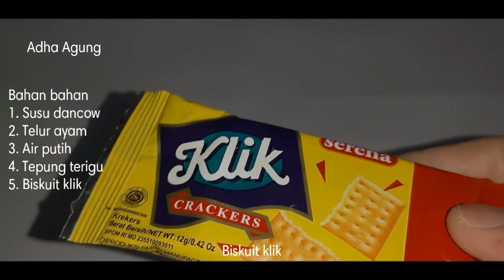CARA MEMBUAT UMPAN JITU UNTUK MANCING IKAN MAS DAN NILA (tawes,wader,ikan sungai)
Bahan Bahan
1. Susu dancow
2. Telur ayam
3. Air putih
4. Tepung terigu
5. Biskuit klik

Cara membuat
~ Siapkan wadah, campurkan sedikit susu dancow dan air, lalu aduk terbelih dahulu sampai susu larut, stelah larut masukan 1 butir kuning telur, dan aduk kembali sampai kuning telur dan susu tercampur merata.
~ Aduk sampai telur dan susu larut.
~ Selanjutnya, halyskan biskuit klik, dan setelah halus, masukan ke susu yang sudah di campurkan telur.
~ Selanjutnya siapkan wadah, masukan tepung terigu secukupnya, lalu campurkan juga, susu, telur, dan biskuit klik, ke wadah yang sudah di isi tepung.
~ Aduk semua bahan, sampai tepung tercampur daan kalis.
~ Umpan siap di gunakan.

tonton juga

~Selamat Mencoba~

~Terima Kasih~